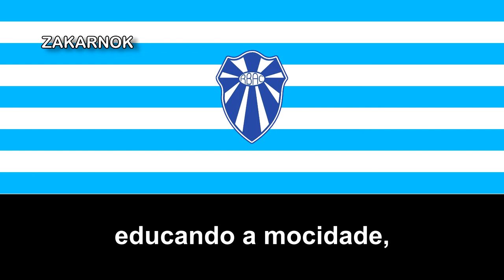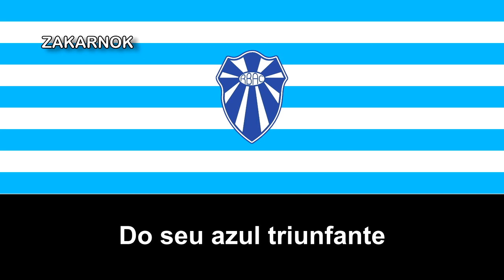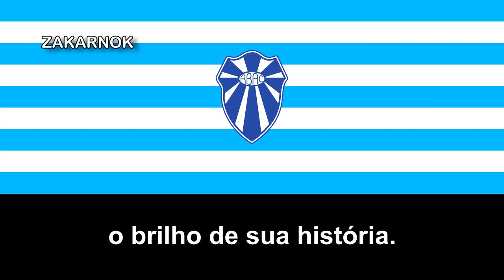Himno del Rio Bonito AC (Hino do Rio Bonito AC)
El Rio Bonito Atlético Clube fue fundado un 7 de mayo del 1951 y ha llegado a disputar varias temporadas en el Campeonato Carioca.